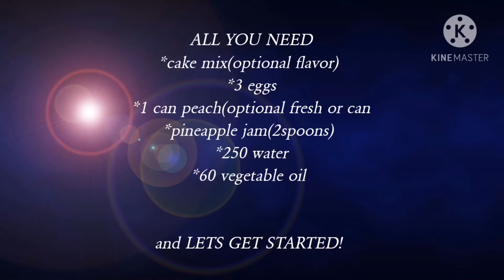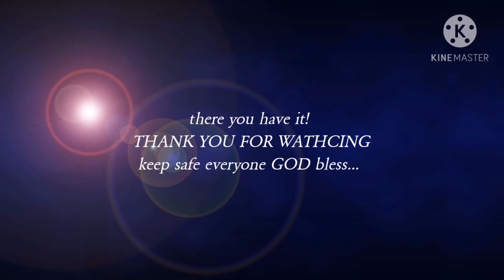How to make Easy and delicious home made pineapple peach chocolate cake|my own version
Pineapple peach is an optional recipe of cake that you can make your own creativity, to layer and make your cake extra special and kids will love it. Try it at home

All you need:

*cake mixture (any flavor you desire to do)
*2spoons pineapple jam(you can also use fresh)
*1 can peach (optional)
*3eggs
*60 vegetable oil
*250 water
*icing sugar (for the toppings)

Button to get notified for my next videos.

Camera for photos and video huawie P30lite
Video editor:KINEMASTER

GIOIA SAN JUAN
My email :sanjuanjoy89@gmail. com